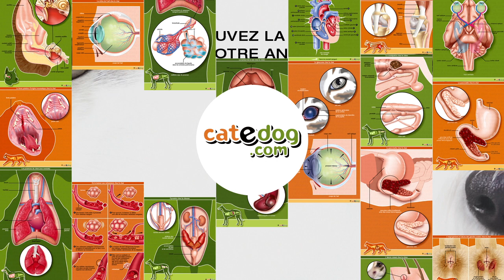Vacciner son chien et son chat, pourquoi est-ce si important ?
Le Dr Laurence Dillière vous parle de la vaccination et répond aux questions que vous vous posez. Pourquoi vacciner son animal ? Comment et quand le vacciner ? Comment fonctionne le vaccin ?